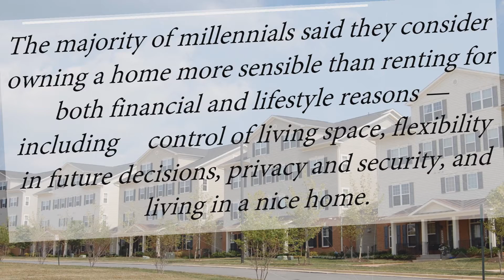Crown Gaithersburg MD | Top 5 Reasons Why Millennials Choose to Buy [INFOGRAPHIC]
Some Highlights: “The majority of millennials said they consider owning a home more sensible than renting for both financial and lifestyle reasons — including control of living space, flexibility in future decisions, privacy and security, and living in a nice home.” The top reason millennials choose to buy is to have control over their living space, at 93%. Many millennials who rent a home or.